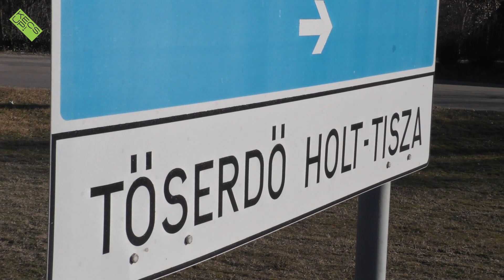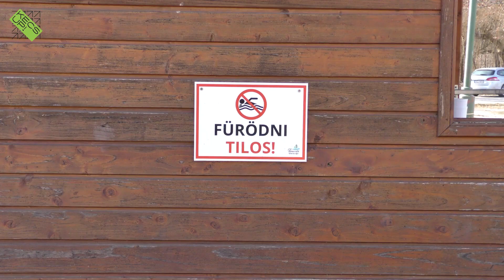Megmártóztak a jeges Holt-Tiszában - KecsUP videó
kecsup.hu